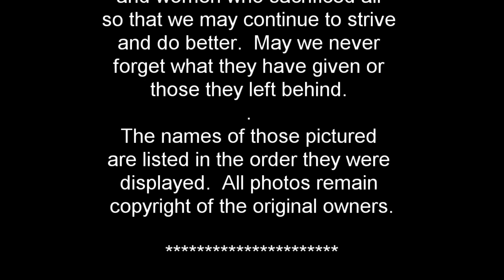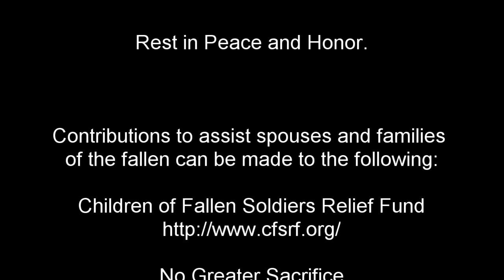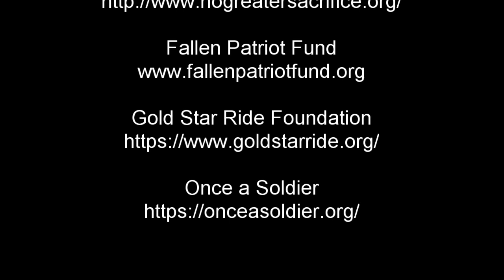Memorial Day Tribute to the Fallen 2022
This video honors the men and women who made the ultimate sacrifice in Iraq and Afghanistan over the past 20 years.  Please support and pray for our Gold Star Families (see links below) .

Deepest gratitude to the men and women who sacrificed all
so that we may continue to strive and do better.  May we never
forget what they have given or those they left behind.
The song “Memorial Day”  by Jim Christopher is available on
iTunes/Amazon Music/Pandora and other major streaming services.

The names of those pictured are listed in the order they were
displayed.  All photos copyright of the original owners.

1. Air Force Sr Airman Bradley R. Smith, 24
Jan 3, 2010 – Afghanistan

2. Army 2nd Lt. Clovis T. Ray, 34
March 15, 2012 – Afghanistan

3. Army Cpl Zachary R. Nordmeyer, 21
Feb 23, 2009 – Iraq

4. Army Pfc Andre Craig Jr, 24
June 25, 2007 – Iraq

5. Army Pfc Ira B. Langingham IV, 22
Jan. 7, 2011 – Afghanistan

6. Army Spc John M. Dawson, 22
April 8, 2015 – Afghanistan

7. Army Pfc Julian Lee Colvin, 21
July 22, 2012 – Afghanistan

8. Army Sgt Eugene M. Aguon, 23
May 16, 2013 – Afghanistan

9. Army Pvt Christopher L. Palmer, 22
Aug. 21, 2005 – Afghanistan

10. Army Sgt Jose J. Reyes, 24
July 18, 2012 – Afghanistan

11. Army Spc Chadrick O. Domino, 23
May 31, 2007 – Iraq

12. Army Spc Eric C. Palmer, 21
June 24, 2007 – Iraq

13. Army Staff Sgt Joe A. Nunez Rodriguez, 29
May 30, 2013 – Afghanistan

14. Army Staff Sgt Travis Atkins, 31
June 1, 2007 – Iraq

15. Army Staff Sgt Michael D. Moody Jr, 31
June 23, 2007 – Iraq

16. Marine Corporal Binh N. Le, 20
Dec. 3, 2004 – Iraq

17. Marine Cpl Zachary A. Kolda, 23
Dec. 1, 2004 – Iraq

18. Marine Lance Cpl Brandon T. Lara, 20
July 19, 2009 – Iraq

19.  Army 1st Lt Ashley White, 24
Oct. 22, 2011 – Afghanistan

20. Army Chief Warrant Officer 2 Thalia Ramirez, 28
Sept. 5, 2012 – Afghanistan

21. Marine Major Megan McClung, 34
Dec. 6, 2006 – Iraq

22. Air Force SA Ashton Lynne Marie Goodman, 21
May 26, 2009 – Afghanistan

23. Army Spc Lori Piestewa, 23
March 23, 2003 – Iraq

24. Army Sgt. Myla L. Maravillosa, 24
Dec. 24, 2005 – Iraq

25. Army Spc Hilda Clayton, 22
July 2, 2013 – Afghanistan

26. Army Sgt Trista Moretti, 27

27. Army Corporal Jessica Ellis, 24
May 11, 2008 – Iraq

28. Navy Sr Chief Petty Officer Shannon Kent, 35
Jan. 16, 2019 – Syria

29. Air Force Airman Elizabeth Jacobson, 21
Sept. 28, 2005 – Iraq

30. Army Pfc Matthew C. Colin, 22
Nov. 16, 2011 – Afghanistan

31. Army Ranger Sgt Cameron Meddock, 26
Jan. 17, 2019 – Afghanistan

32. Army Capt. Kimberly Hampton, 27
Jan. 2, 2004 – Iraq

33. Army Sgt Joshua Kirk, 30
Oct. 3, 2009 – Afghanistan

34. Army Spc Etienne J. Murphy, 22
May 26, 2017 – Syria

35. Army Sgt Christopher Wesley Curry, 23
May 4, 2020 – Iraq

36. Marine Lance Cpl Alec R. Terwiske, 21
Sept. 3, 2012 – Afghanistan

37. Army Pfc Christian SanNicolas, 20
April 28, 2018 – Afghanistan

38. Marine Cpl Bumrock Lee, 21
June 2, 2004 – Iraq

39. Army Spc Dustin L. Workman II, 19
June 28, 2007 – Iraq

40. Marine Lance Cpl Matthew Snyder, 20
March 3, 2006 – Iraq

41. Army Sgt Keicia M. Hines, 27
Jan. 14, 2004 – Iraq

42. Army Pfc Alejandro (AJ) Pardo, 21
July 8, 2012 – Afghanistan

43. Army Chief Warrant Officer Kirk Fuchigami Jr, 25
Nov. 20, 2019 – Afghanistan

44.  Army Spc Juan Mendez Covarrubias, 27
March 11, 2020 – Iraq

45. Air Force Staff Sgt Marshal D. Roberts, 28

46. Army Sgt. Faith R. Hinkley, 23
August 7, 2010 – Iraq

47. Air Force Sr Airman Jason Khai Phan, 26
Sept. 12, 2020 – Kuwait

48. Army Spc Michael Isaiah Nance, 24
July 29, 2019 – Afghanistan

49. Army 1st Lt Michael L. Runyan, 24
July 21, 2010 – Iraq

50. Army Spc Joseph W. Riley, 27
Nov. 24, 2014 – Afghanistan

51. Army Spc Christopher M. Katzenberger, 25
Aug. 9, 2005 – Afghanistan

Rest in Peace and Honor.

Contributions to assist spouses and families
of the fallen can be made to the following:

“Memorial Day” by Jim Christopher
other major streaming services.